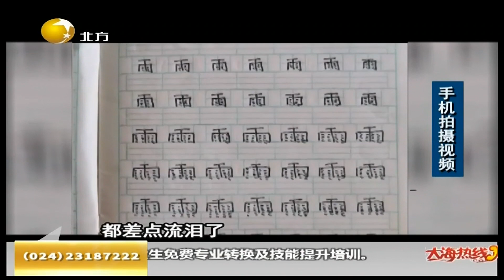童趣：萌娃写“雨”字，全靠想象力